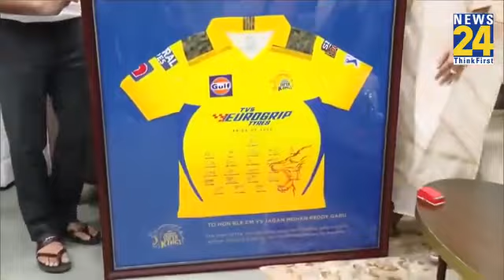Former Indian Cricketer Ambati Rayudu. Joins YSR in Andhra pradesh